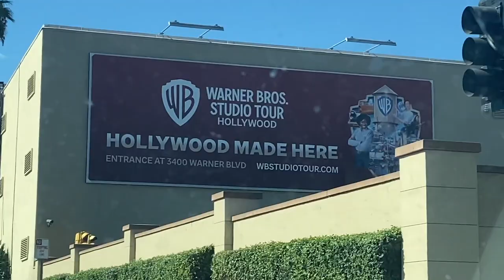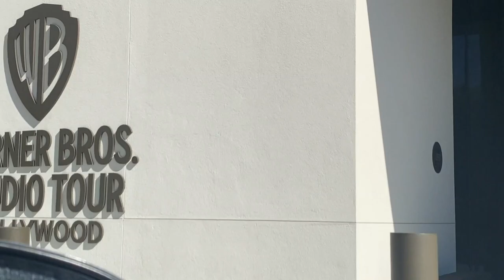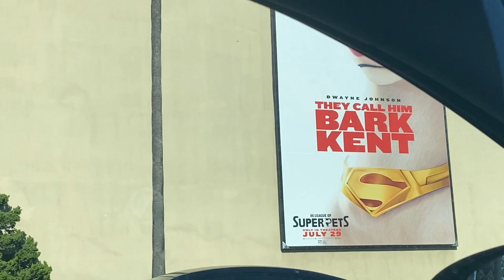Seeing Warner Bros. Studios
On August 5th, following my trip to Disneyland, I decided to go and visit the iconic Warner Bros Studio lot in Burbank, California.

I saw it before about a decade ago while my family and I were driving to Universal Studios Hollywood to visit their theme park (I prefer Disneyland tho) but I never got to experience it up close...until now.

I'm glad I was able to have such a great experience visiting the place where Animaniacs takes place.

Super epic.

Next time, though, I'll go on the Studio Tour.